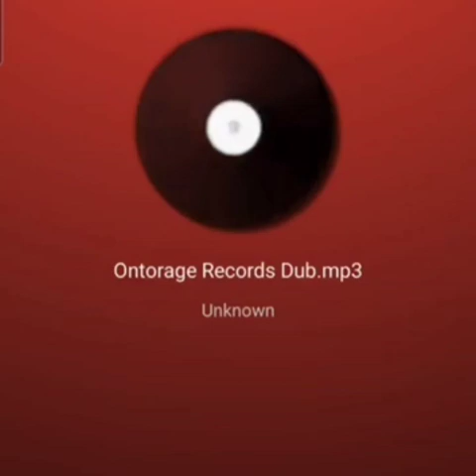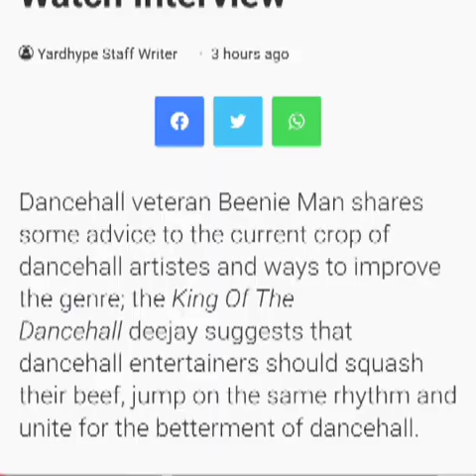BEENIEMAN ST¥LE ARTISE FI DANCEHALL DECLINE,POPCAAN & TONIANN MEK HISTORY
beenieman st¥le artiste fi dancehall decline,popcaan & Toniann mek history.in a recent interview Onstage with Winford Williams,beenieman gave his opinion on the decline of dancehall.he believes that lack of a proper producer is one of reasons and he also stated that the best producers had migrated from jamaica.popcaan is currently on a Great IS He world tour where he plans to stop at certain big cities like Paris,London and Madrid.on Wednesday may 10 he performed to a sold out crowd in Bristol City where he brought on Toniann Singh and she was well received#beenieman#popcaan#toniannsingh#performance#worldtour#producers#dancehall#decline#onstage#winfordwilliams#migrated#artiste#decline#europe#city